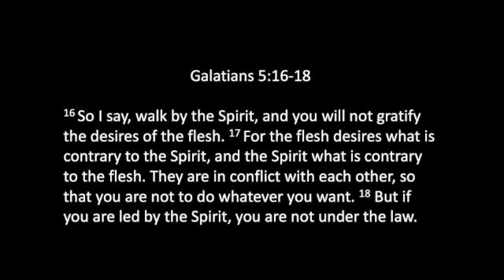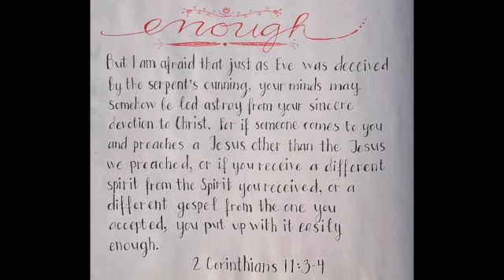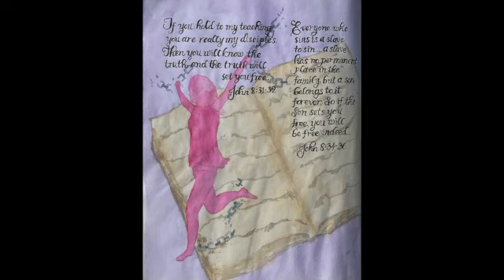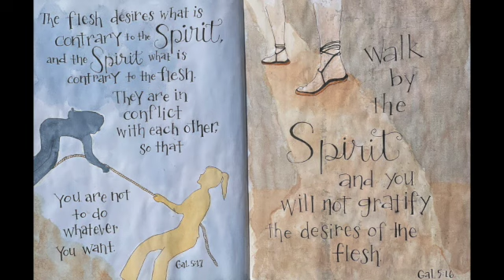Flip Thru of My Art Journaling in Galatians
Part 2 of my journaling thru the Fruit of the Spirit